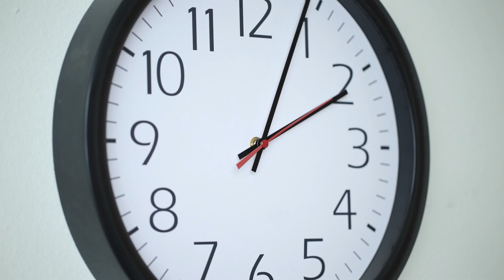Meeting Your Soul | Maven | Trailer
We live in the so-called “Information Age” — not yet “The Age of Wisdom.” What is the secret ingredient that transforms information and knowledge into wisdom? Knowledge of who you are. Who are you and what are you here to accomplish?

Only if you know who you are in your essence, can you use information wisely to advance your life and the lives of others.

Join Rabbi Jack Cohen for a tour of the world inside of you that will get you thinking, and more importantly, get you seeing yourself for who you really are.

What is a Maven?
Derived from the Hebrew word מבין it means to know or understand. Mavens are information specialists: people we rely upon to connect us with new information. They accumulate knowledge and know-how to share it with others.

Our innovative online courses will turn you into a Maven. By asking the most penetrating of questions, you will come away feeling informed, educated and empowered.

Join some of the top Jewish educators in the world on a journey of discovery with short videos, additional source material for those who want to learn more, and trigger questions to help make this ancient wisdom relevant to the 21st century.

Become a Maven